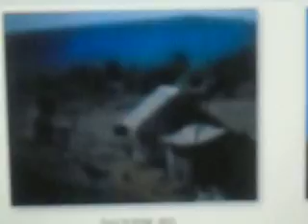MOV02084 {{{ Photos With Music }}}